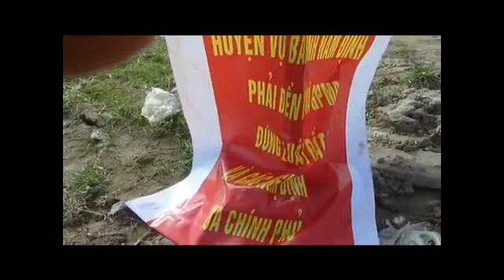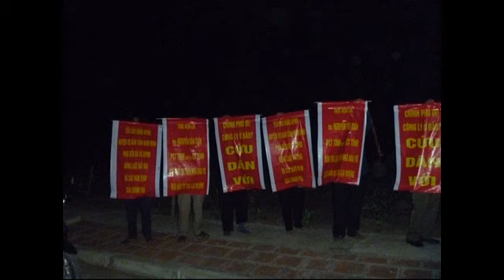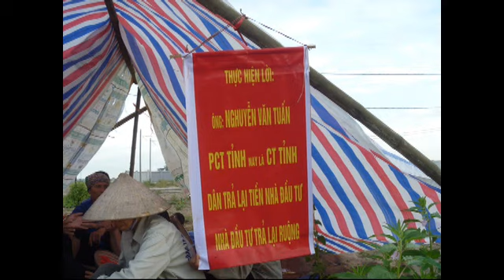Cưỡng chế đất Vụ Bản, Nam Định phần 1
Bà cụ 70 tuổi bị CA dùng dùi cui đập vào đầu bất tỉnh

Dễ trăm lần không dân cũng chịu, khó vạn lần dân liệu cũng xong. (HCM)

Chúng ta phải hiểu rằng, các cơ quan của Chính phủ từ toàn quốc cho đến làng đều là công bộc của dân, nghĩa là để gánh việc chung của dân, chứ không phải để đè đầu dân.

—Bác Hồ

10h10′ - "Đã có rất nhiều người bị đánh rất đau, bắt rất nhiều thanh niên. Có cảnh một chị gái bị đánh nằm bẹt trên đường. Trong clip ghi được tiếng công an nói chuyện tại hiện trường cho phép công an đánh dân."

Đêm và rạng sáng ngày 09/05, hàng trăm công an đủ loại được huy động để cướp nốt những mảnh đất cuối cùng của bà con nông dân Vụ Bản, Nam Định. Suốt nhiều ngày qua, trên cánh đồng thuộc xã Liên Minh, hơn 200 người dân đa số là phụ nữ, người già đã bám trụ, cắm lều qua đêm để chống lệnh cưỡng chế. Những dân oan Vụ Bản đồng loạt đeo khăn tang trắng, thể hiện quyết tâm giữ đất đến cùng, dù mọi người đều hiểu đây sẽ là cuộc đối đầu không cân sức giữa nhân dân với chính quyền.

Sau một đêm thức trắng canh giữ đất, người dân Vụ Bản căng thẳng đón chờ một trận càn cướp đất khốc liệt. Trong khi đó, phía chính quyền đã cho huy động lực lượng đông đảo bao gồm cả công an, dân phòng, chó săn và vũ khí...

6 giờ sáng, 09/05, phía chính quyền bắc loa inh ỏi đọc lệnh cưỡng chế, đồng thời chỉ đạo một nhóm công an thường phục lẫn sắc phục kéo đến khu lều trại khủng bố bà con nông dân. Tiếp đó, xe chở lực lượng cưỡng chế ồ ạt đổ về. Một cuộc dàn trận không cân sức diễn ra giữa một bên là chính quyền với quân số hơn 500 người, đi đầu là lực lượng cảnh sát cơ động trang bị tận răng; còn một bên là những nông dân tay không tấc sắt, chủ yếu là người già và phụ nữ.

Tất cả những con đường dẫn đến khu vực cưỡng chế đều bị cô lập, cảnh sát giao thông chốt chặn nhiều nơi không cho ai đến gần.

Khoảng 06:30 sáng, cuộc tấn công bất ngờ diễn ra. Lực lượng cảnh sát cơ động xua chó nghiệp vụ tiến về phía lều trại của dân. Khi đến gần, những con chó nghiệp vụ bất ngờ quay lại không dám cắn người.

Cuộc tấn công bằng chó săn thất bại, phía chính quyền ra lệnh một lực lượng CA hỗn hợp cả thường phục lẫn sắc phục lao vào đập phá lều trại của dân. Với quân số đông gấp đôi, gấp ba lần, phía chính quyền đã ra tay hết sức tàn bạo trong tiếng kêu la thảm thiết của các chị phụ nữ.

Bà con nông dân bị đánh đập dã man, nhiều người bị đánh đến đổ máu.

Một bà cụ hơn 70 tuổi trong nỗ lực giữ đất tuyệt vọng đã phải đổ gục xuống bất tỉnh, sau khi bị công an dùng dùi cui đập mạnh vào đầu. Sau đó, những tên công an khác lôi bà cụ ra khỏi khu vực cưỡng chế rồi bỏ mặc nạn nhân nằm bất tỉnh trên đất. Mãi cho đến khi bị nhiều người dân phản đối, phía chính quyền mới cho xe cứu thương đến chở bà cụ đi cấp cứu.

Một số thanh niên có mặt trong khu lều trại cũng bị đánh đập tàn nhẫn, ngay cả khi gục xuống vẫn phải hứng chịu những cú đạp bằng giầy đinh vào đầu, mặt. Trong khi đó, các chị phụ nữ thì bị nắm tóc lôi đi xềnh xệch.

Theo ghi nhận, ít nhất một người bị đánh gãy chân, 2 người bị đánh vỡ đầu. Nhiều người bị bắt đi.

Sau vài phút ngắn ngủi, cuộc tấn công của chính quyền nhắm vào nhân dân mau chóng kết thúc với "chiến thắng" thuộc về những kẻ đi cướp đất. Người dân bị đẩy ra khỏi khu vực cưỡng chế, trên người mang nhiều thương tích nặng nề.

TIN MỚI NHẬN:
Người chỉ đạo "trận đánh" sáng nay đáng lẽ là ông Hưng, PGĐ Công an tỉnh Nam Định. Nhưng vì ông đang đi Trường Sa nên việc này do 1 PGĐ khác chỉ đạo.
Người chỉ đạo "trận đánh" sáng nay là ông Dũng, PGĐ CA Nam Định. Ông Dũng là con trai Chủ tịch UBND tỉnh Nam Định. Ông Dũng nói việc sáng nay tỉnh giao cho Công an huyện Vụ Bản làm.